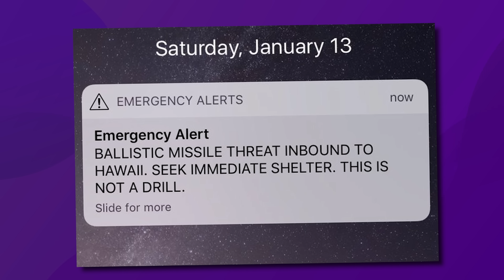Trash Taste Reacts to the Hawaii Nuclear Bomb Scare